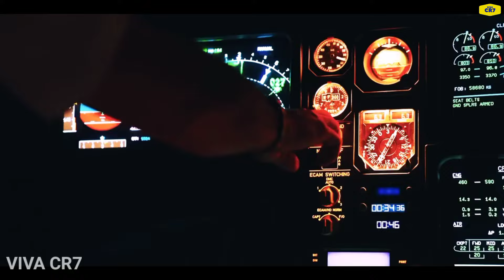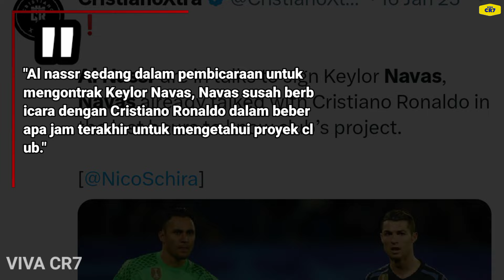BOCOR LAGI !, Al Nassr Siap Resmikan NAVAS Sebagai Kiper Baru Karena Desakan RONALDO Musim Depan !!!